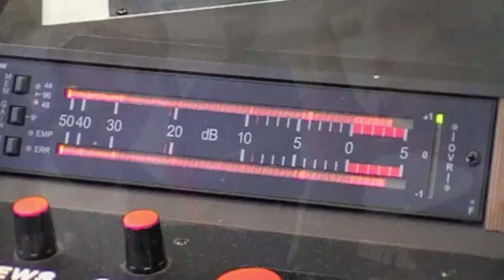Zu Fuß nach Indien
Marcel und Marlon Stawinoga aus Gelsenkirchen-Buer haben sich kurz nach Ostern auf den Weg nach Indien gemacht. Und zwar nicht irgendwie sondern - zu Fuß! Inzwischen sind die beiden Brüder nach ihrem Aufbruch in der ZOOM-Erlebniswelt in Gelsenkirchen in Indien angekommen. Radio Emscher Lippe-Moderatorin Corinna Schröder hat sich mit den beiden über ihre Erfahrungen unterhalten. Dabei haben wir Corinna Schröder in Gelsenkirchen im Studio gefilmt - und die beiden Brüder sich selbst in Indien. Beide Filme haben wir anschließend zusammen geschnitten. Viel Spaß beim Kucken!